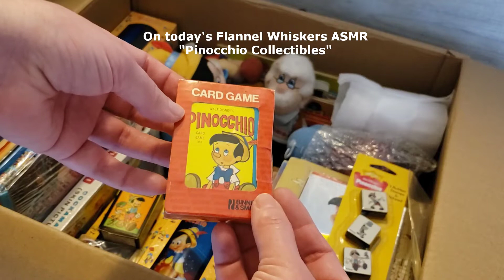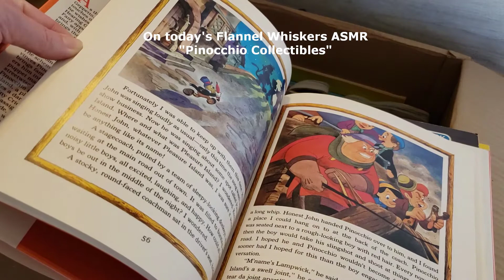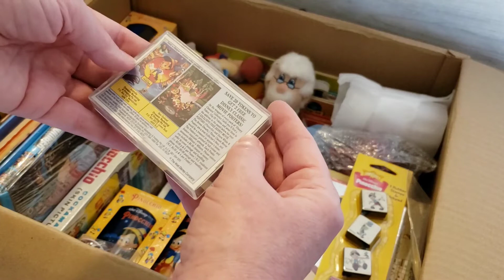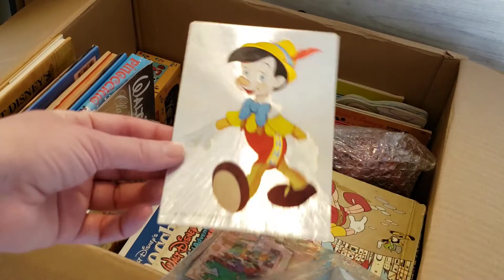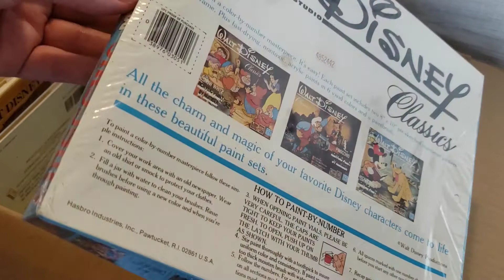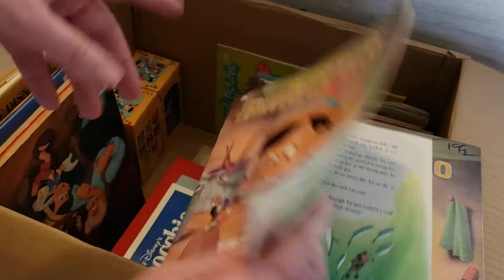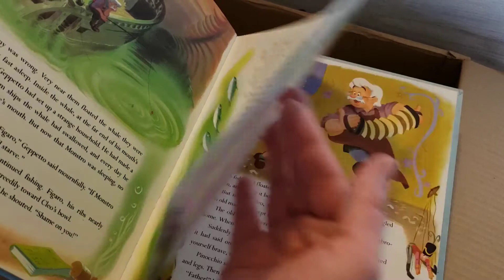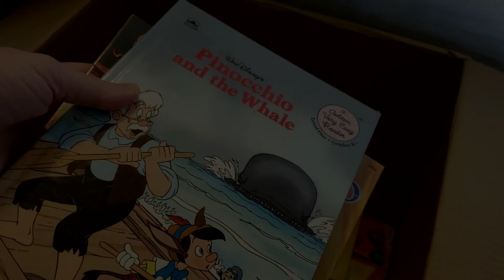ASMR Pinocchio Collection (Part 1 - Unpacking)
In this video, I'm unpacking a box of Disney Pinocchio collectibles. The process is a soft spoken description of items as I examine them. Sound sensations include: book handling, page turning, box handling, item examination, and whispering. Part 1 is unpacking the box (shelving the items is a Part 2 video).